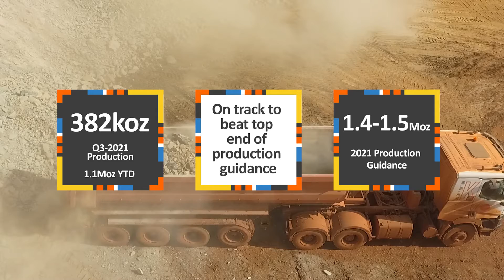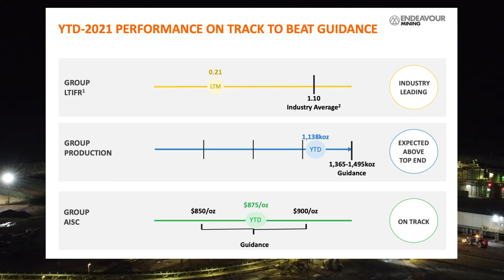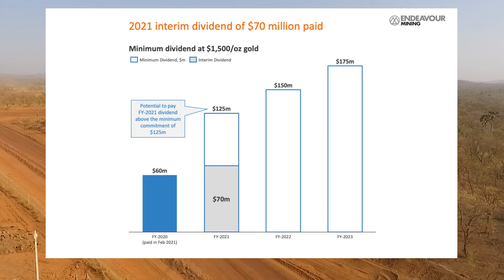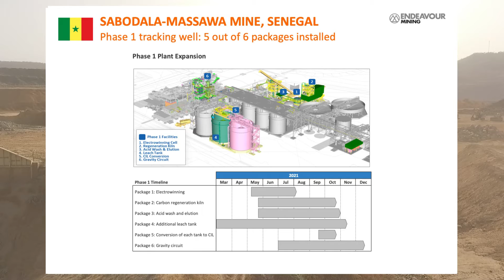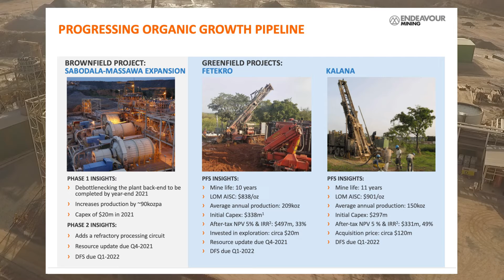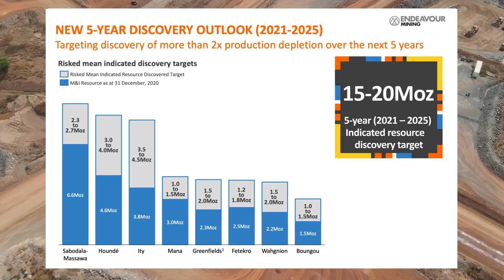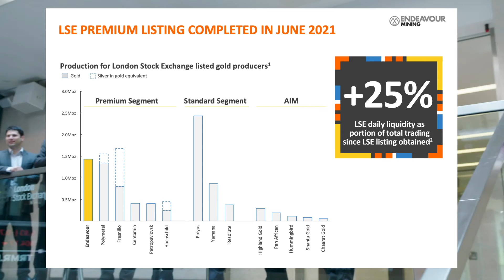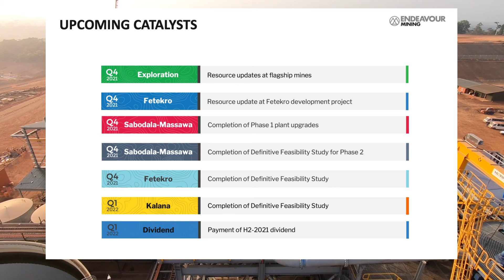Q3-21 Results & CEO Interview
Endeavour CEO Sebastien de Montessus discusses the Company's performance for Q3-2021.